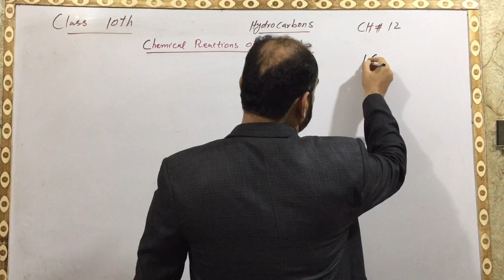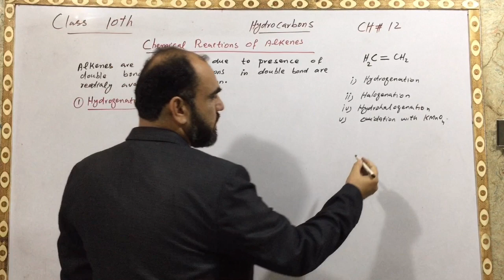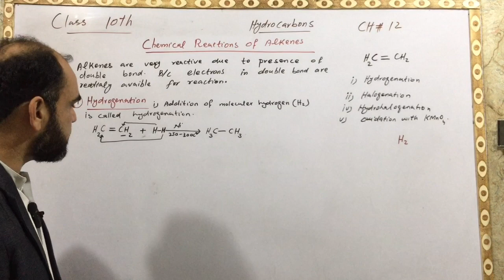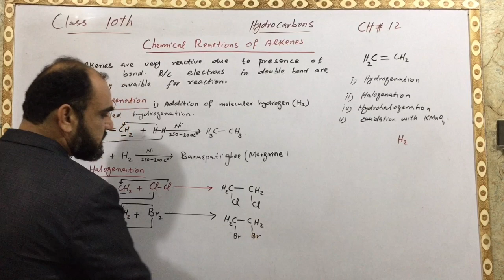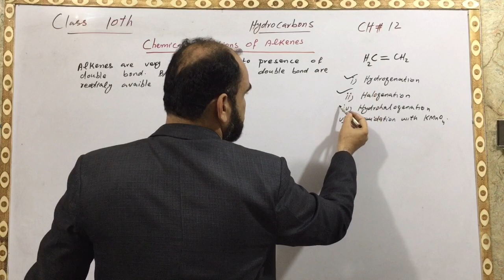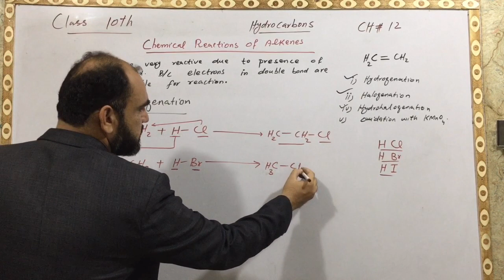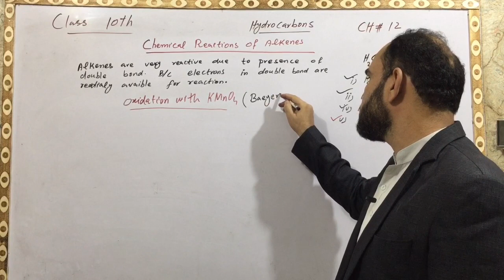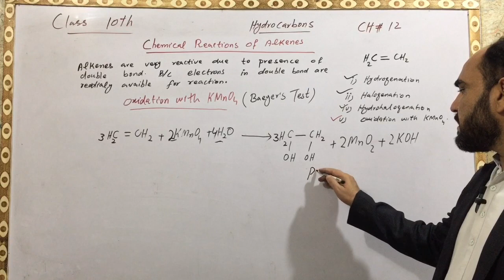Reactions of Alkenes |Oxidation of Alkenes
chemicalreactionsofalkenes
chemicalreactionsofetylene